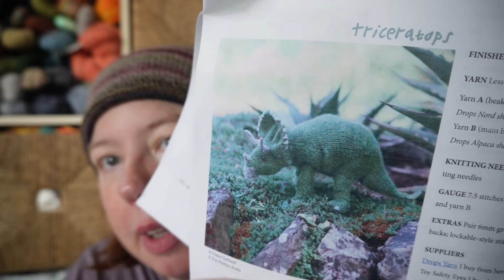Late September ‘24 Quilting, Stitching, Spinning, Knitting, and Reading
Introduction: 0:00
Quilting: 8:37
Stitching: 23:41
Spinning: 26:42
Knitting: 28:14
Hobbit LARPing: 53:04
Reading: 1:05:44